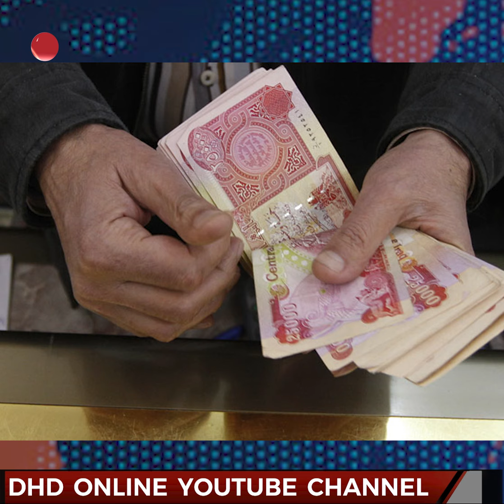نهێنی لەبارەی مووچەی فەرمانبەران ئاشکرا بوو